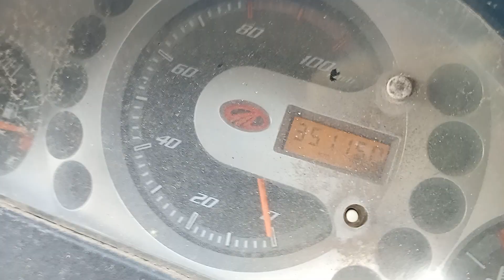2011 Mahindra Maxximo 4X2 Mini Bus Chennai